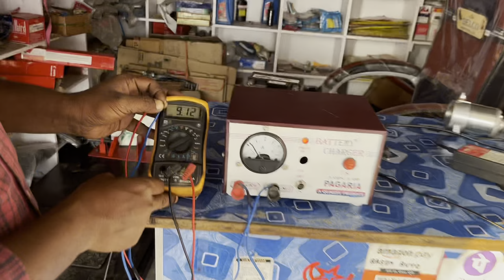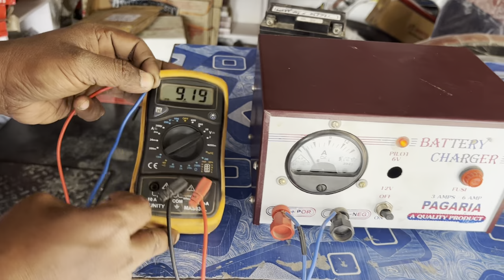12 Volt Bike Battery charger - अब किसी भी बैटरी को चार्ज कीजिए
12 Volt Bike Battery charger - अब किसी भी बैटरी को चार्ज कीजिए
Digital 12V battery charger